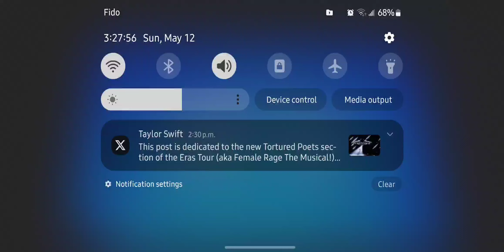Spin Master™ Entertainment/Nickelodeon™ Productions (2014) New Taylor Swift Album